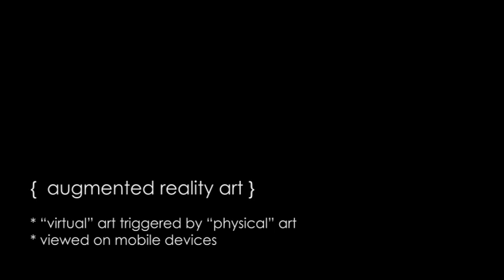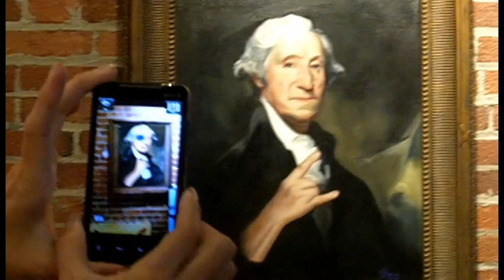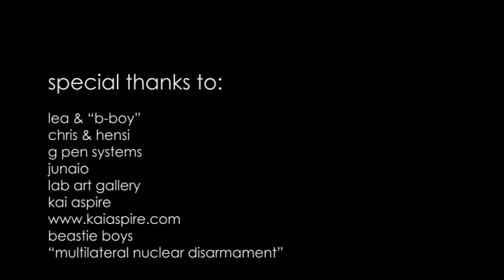"G George" Augmented Reality ARt (LA - AR)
G George is an example of street ARt inside a gallery. In Lab Art, a Los Angeles gallery, when placing street artist Kai Aspire's "Masked" (George Washington) in the camera view of your smartphone (Android or Iphone), the painting unlocks a piece of augmented reality art, or ARt. This kind of augmented reality | artistic interaction is an example of hypAR-reality, which implodes the distinction between the "real" and the "imaginary." Triggered from the "real" world, the virtual "art" can reveal another layer of meaning, which is in this case... the "g"angster street artist we always knew G George was.